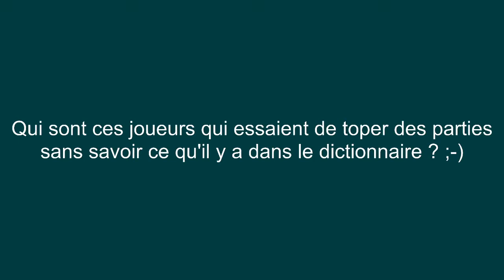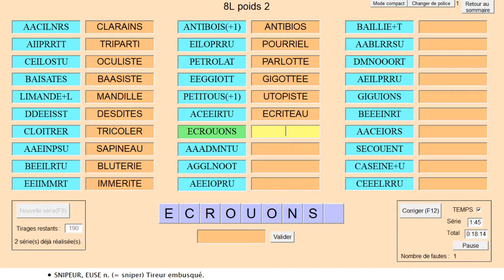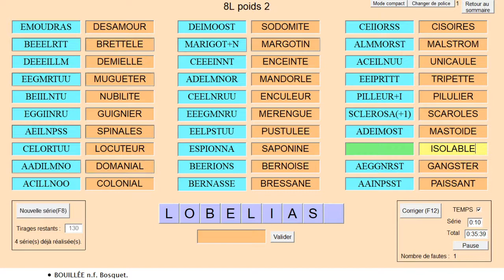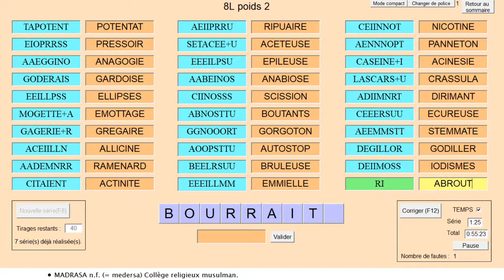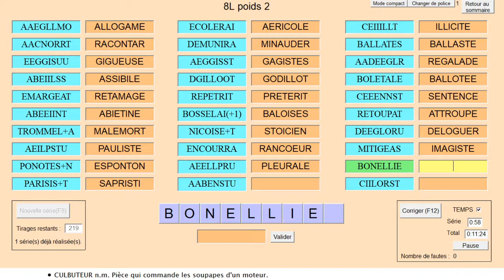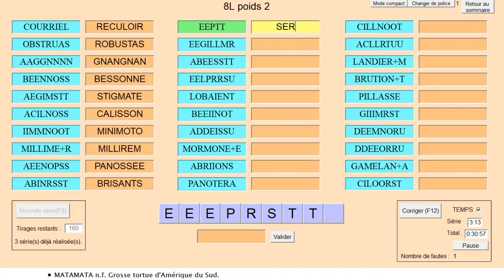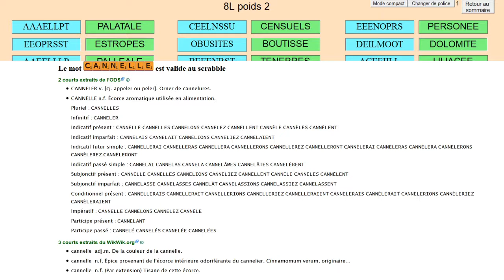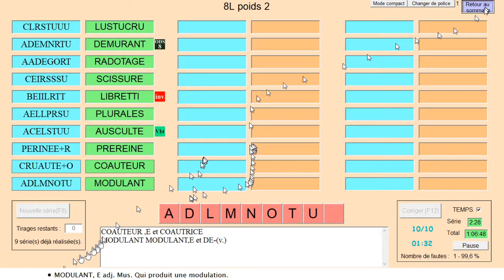Vocabulaire : mots de 8 lettres (niveau confirmé) #2 (1)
Session de vocabulaire Scrabble avec le logiciel Elimots 498 mots de 8 lettres peu courants de "poids 2". Quelques mots illustrés. Avec Edouard, David et Sylvain. Le site 1mot.net Soutenir la chaîne